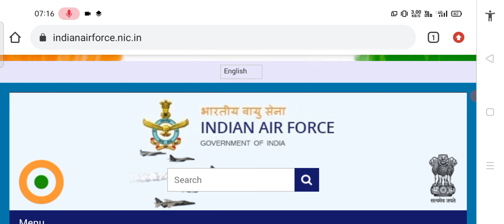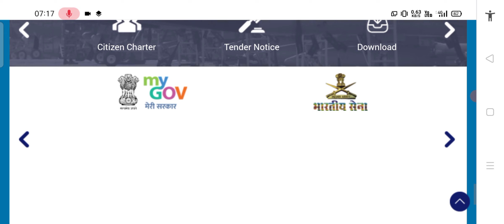14 August indian airforce latest update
Airforce Indian Airforce Group x and y Results|Today confirm Indian Airforce results|cut off

indian airforce results out today confirm
group x y indian airforce results 2021

indian airforce results 2021
how to check indian airforce results 2021
latest updates indian airforce results